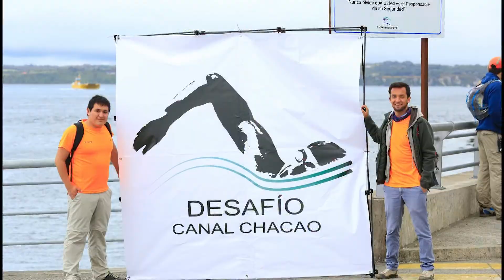Desafio Canal de Chacao